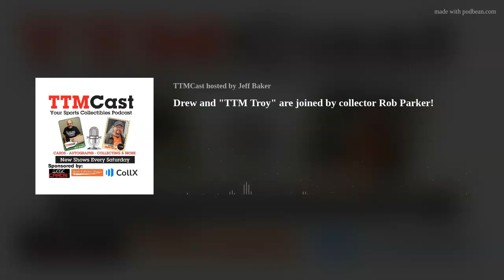Drew and "TTM Troy" are joined by collector Rob Parker!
Drew Pelto is joined by Troy Rutter as they share their returns and successes of the week. Featuring a great Collector’s Corner segment from TTMer Rob Parker who talks about sharing his love of collecting with his son, Brayden!